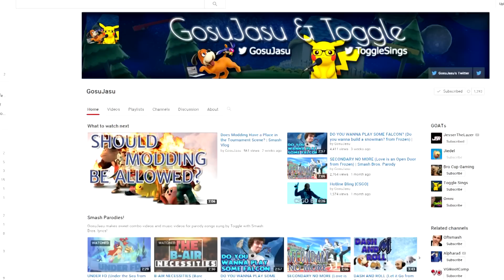HALF COURT CHALLENGE WITH FOREFEITS!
Wanted to do something different and get exercise for once!

Jason's Channel!

My Blog for updates and other stuff!

Most of my videos relate to NBA2k My Career, My Team, or challenge modes. Occasionally I play Halo and horror games to spice it up.